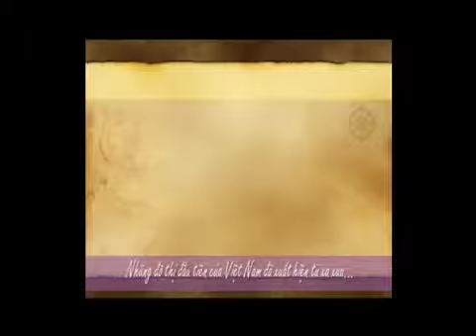đô thị hóa 3 NHẬN SANG BĂNG ĐĨA CŨ - ZALO 0359434900